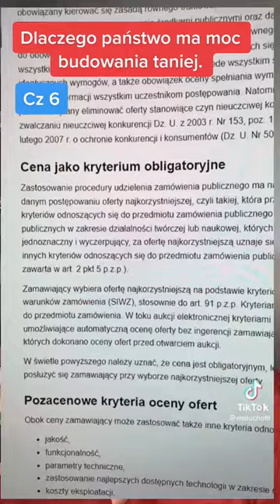Cz. 6 odpowiedzi @maluchofil o tym dlaczego państwo ma moc i możliwości by budować taniej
Cz. 6 odpowiedzi @maluchofil o tym dlaczego państwo ma moc i możliwości by budować taniej, oraz dlaczego my wszyscy powinniśmy mieć głos i możliwości by kontrolować i rozliczać zarządzających publicznym majątkiem.